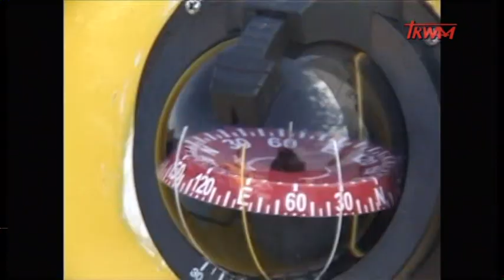Jak my to widzimy – z daleka widać lepiej 21.01.2018